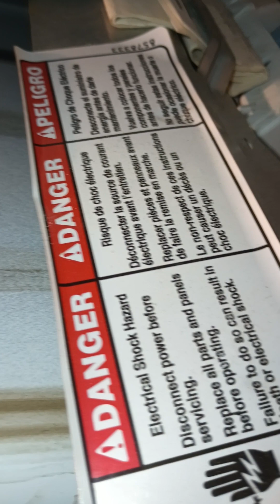limpieza y reparación de una secadora Kenmore ELITE en los demás videos pueden ver la lavadora